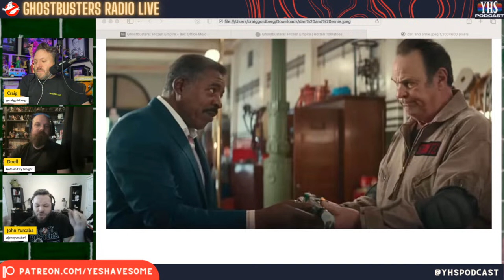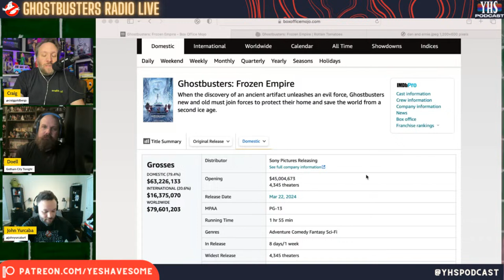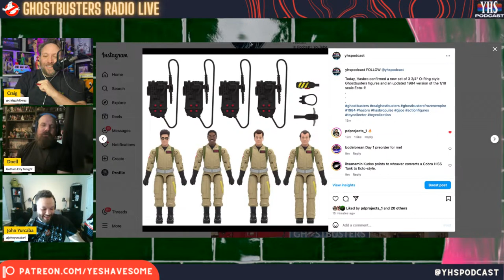Ghostbusters: Frozen Empire Box Office, Reviews, and Future!